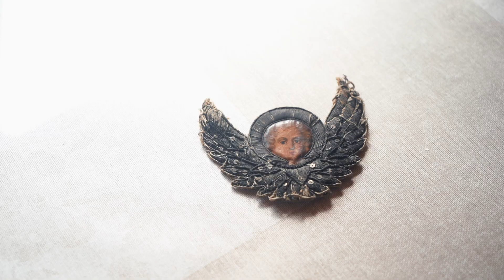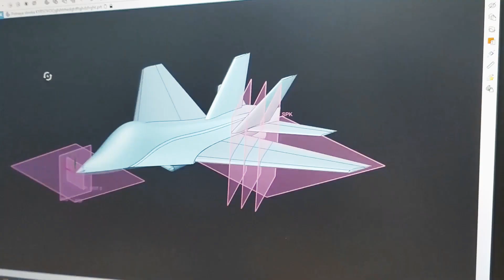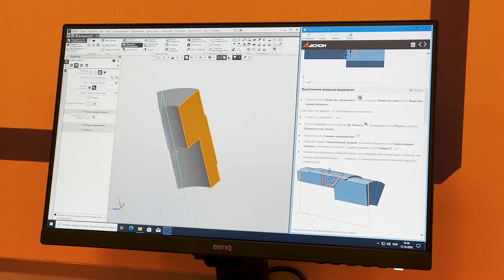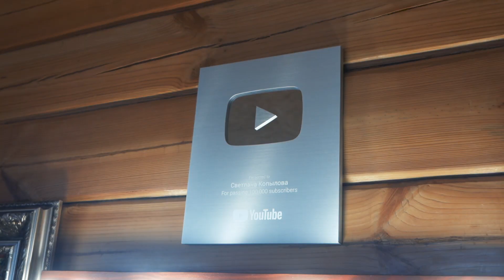Песни, трогающие сердце. Светлана Копылова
Представляем очередной фильм цикла «Лица Церкви». Этот цикл является совместным проектом портала «Иисус» и телеканала «Спас».

Светлана Копылова — киноактриса, исполнительница авторской песни.

О поиске себя в музыке и авторской песне, о своем духовном становлении,
а также о своей встрече с Артемием Владимировым она расскажет новом выпуске.